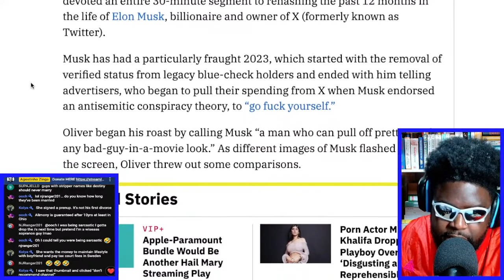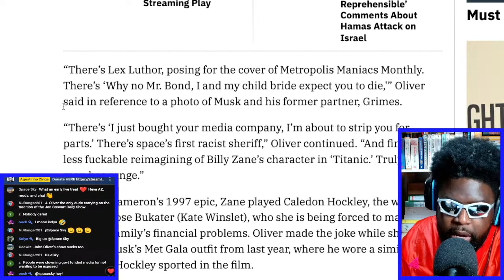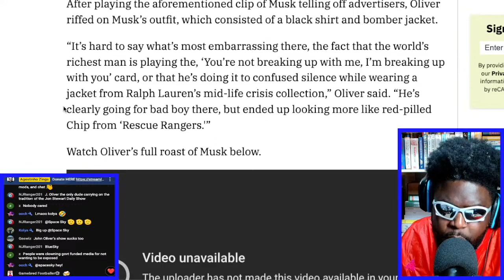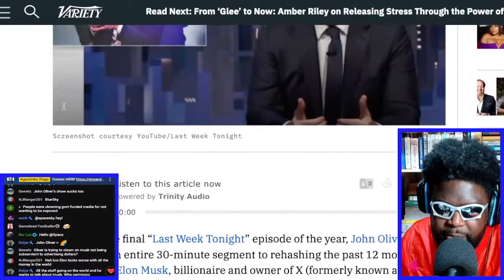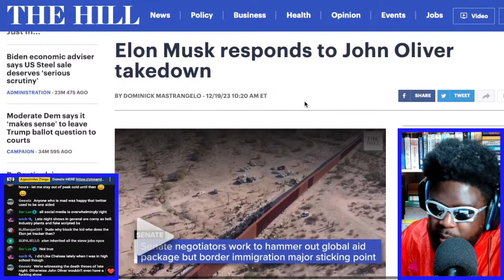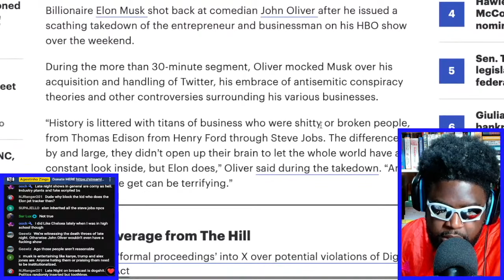JOHN OLIVER DESTROYS ELON MUSK